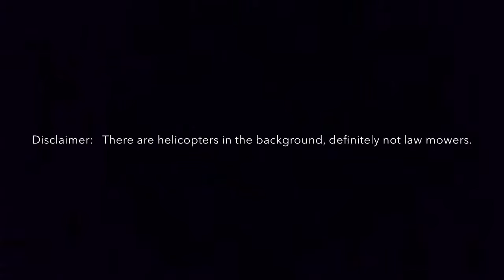Antigone Vietnam war interpretation. One scene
English IB 2015-Vietnam war interpretation